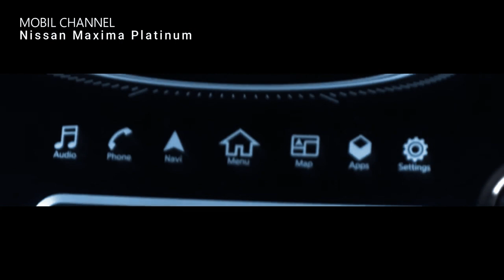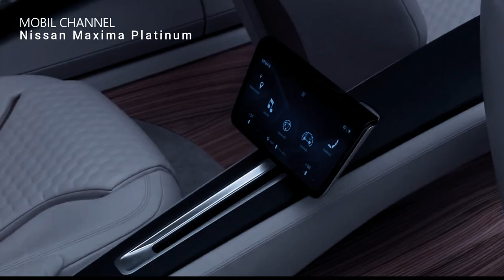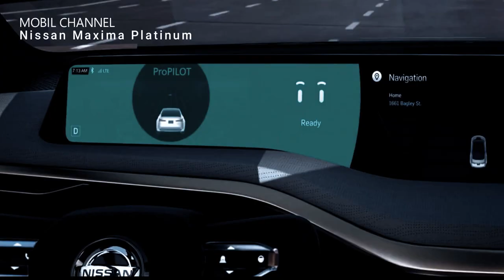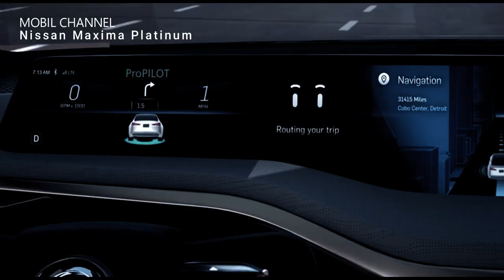Nissan Maxima Platinum 2024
Nissan Maxima Platinum 2024 Specifications
The Nissan Maxima Platinum 2024 is an upcoming luxury sedan that promises to deliver exceptional performance, style, and comfort. Here's an overview of the car's body, dimensions, performance, engine and transmission, interior and exterior design, and features.